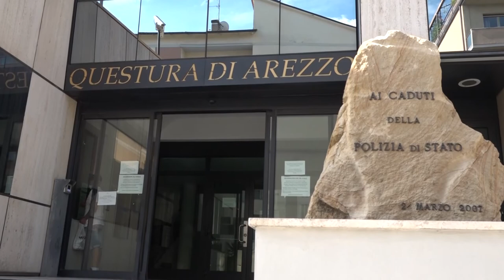Sorpreso a spacciare cocaina, arrestato. Sequestrati 1.600 euro, cellulari, preziosi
E' stato beccato a spacciare in città, mentre cedeva due dosi di cocaina ad un cliente, con il quale aveva preventivamente accordato l'incontro. E' così stato arrestato in flagranza dalla Squadra Mobile della Questura di Arezzo un cittadino tunisino, con precedenti.